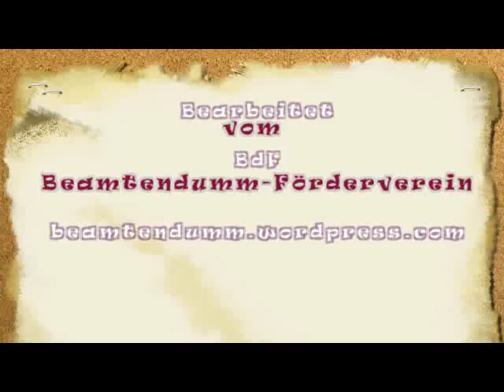20120122 Richter Heindl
Interview vom Honigmann mir Richter Heindl.